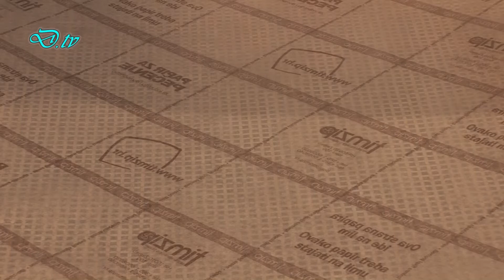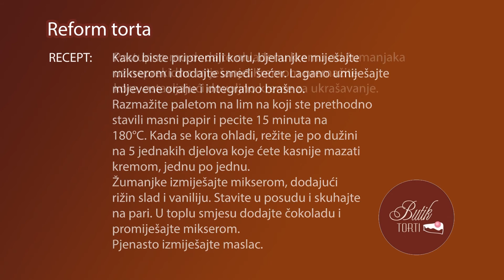Reform torta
Butik torti Vam predstavlja reform tortu, primjerenu za djecu, trudnice, dojilje, sportaše i osobe starije dobi.